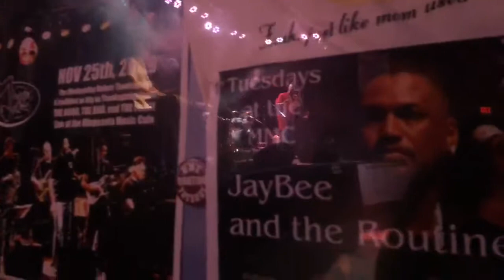MinneapolisSound Gains Momentum: First Set Tuesday ( Jay Bee& The Routine)